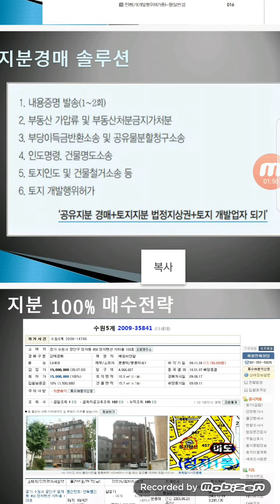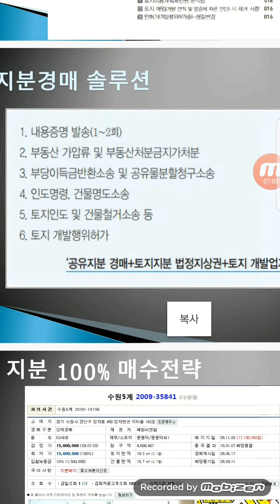지분경매 솔루션 특강 2018.03.15.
낙찰 후 다른 공유지분권자와 합의를 하든지 공유물분할청구소송을 통해. 해결 합니다

■부동산경매,공매를 하기위해서 매일 공부만 해도 도무지 수익이 나지 않아서 부동산경매 자체를 포기하려고 하는 분들에게 소액투자로 수익을 낼 수 있는 경매분야를 소개 하려고 한다.
경매의 세계에 들어선 지도 어느 정도 시간이 흐른 것 같고 이곳 저곳에서 강의도 받아보고 했지만 제대로 낙찰조차도 마음대로 되지 않으니 이 길이 나의 길이 아닌가 하는 생각을 하시는 분 들은 이 책을 통하여서 새로운 경매의 틈새시장을 발견하고 심기일전 다시 한 번 도전해 보기 바란다.
수익이 발생 하지 않을 때 누구나 생각해보는 의문이 있을 것이다.
부동산 경매가 수익은 나는 재테크 수단인지 의문 말이다. 그런데 시중의 책에서 보면 돈도 많이들 벌었다는데 내가 해보면 별로
이렇게 실질적으로 써 먹을 수 없는 경매기술로 매일 경매 사이트나 경매모임등을 기웃거리며 뭐 좋은 기술을 습득 할 방법은 없나하고 찾아다니게 된다.
그러나 무엇 하나 이 것이다 하는 것은 없고, 그리하여 매일 가상 입찰연습만 하다보면 결국에는 포기하게 되는 것 이다. 그것은 마치 총알 없는 빈 총을 가지고 입으로만 사격연습을 하는 모양새 일 것이다.
여기에 이 책은 진정으로 부동산경매의 살아있는 기술과 소송실무를 통하여 낙찰 후 물건을 처리해나가는 과정과 낙찰 받은 후 유형별로 처리 해 나가는 과정을 설명 하였다.
또한 수익률 극대화하는 방법을 알려 주려는 목적으로 집필한 것이다.
일반적인 물건으로는 더 이상 수익이 발생하지 않으니 회의가 들어 기껏 어렵게 경매의 기초과정을 배우고 알면서도 계속 투자활동을 못하는 경매투자자들을 우리는 주변에서 많이 볼 수 있다.
이러한 분들을 위해서 소액으로도 수익을 창출해 낼 수 있는 “공유지분경매” + “토지지분 법정지상권” + “토지개발업자 되기” 기술에 대해서 소개 하려고 한다.
위의 투자방법은 사전에 결과를 예측 할 수 있는 “과학적인 투자법”이다.

낙찰 후 경매의 결과를 예측하여 이길 수 있는 그래서 수익이 발생할 수 있는 물건만 선별해낼 수 있는 능력을 알려 줄 것이다.
누구나 경매를 배워 입찰에 참여 할 수는 있으나 모두 다 성공하기는 어려운 것이 경매의 세계이다.